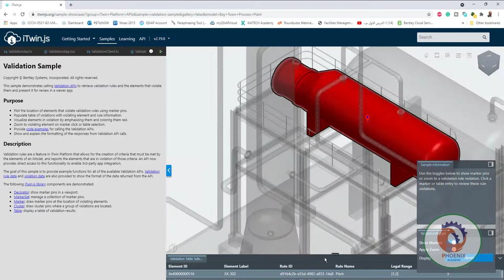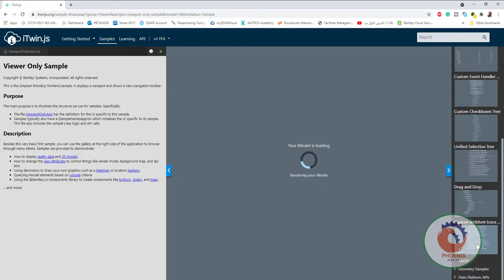Bentley itwinjs عربي